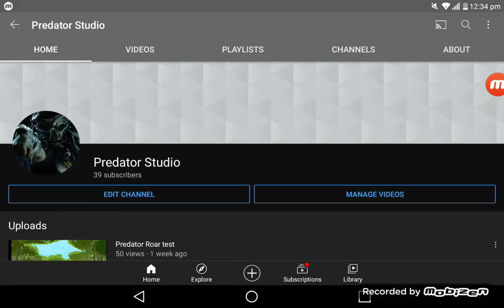I stole kabal's yt and I changed his YouTube channel name